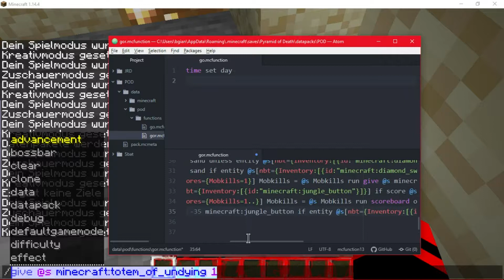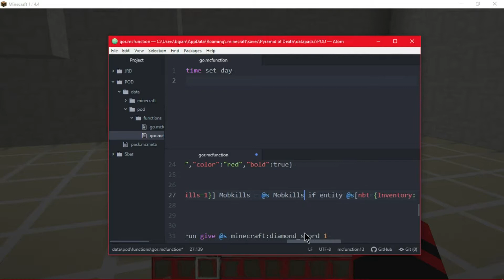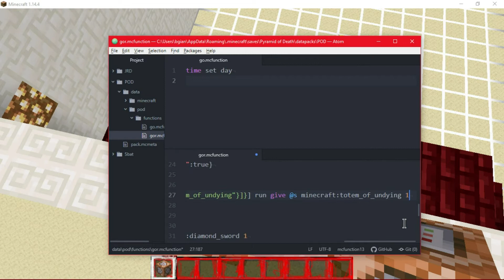Pyramid of Death #10 wir Programmiren denn Gewin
Meine Eqipment:

Trust GXT 330 XL
Headset - Gaming Kopfhörer:

Logitech C270 HD Webcam:

Logitech G602 Wireless Gaming Maus:

Sharkoon Skiller SGK4